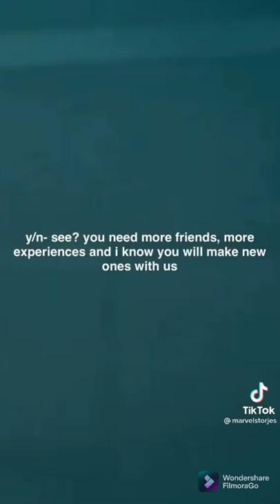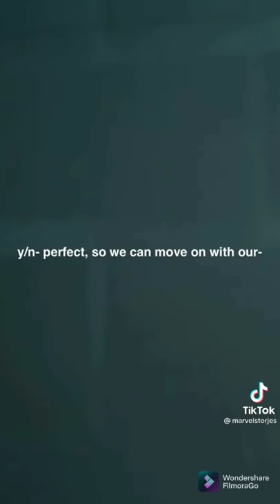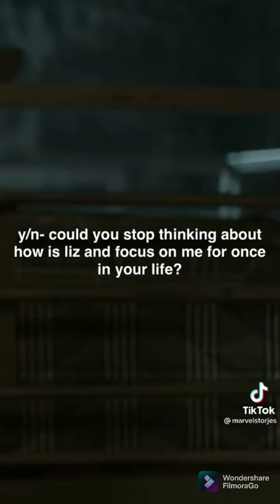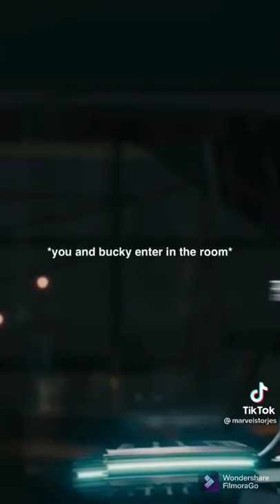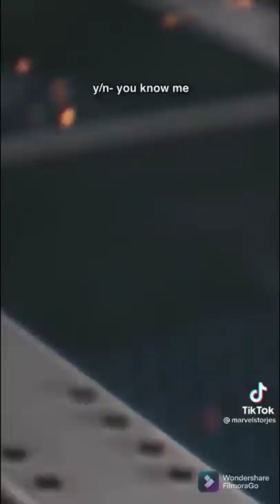Bucky Barnes y/n POV || Only Part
The video I uploaded is not mine.
please follow the tiktok account @marvelatorjes for the next update
Commment for the next pov request